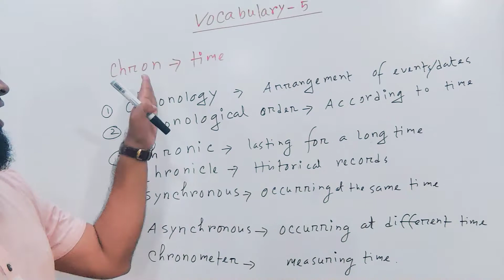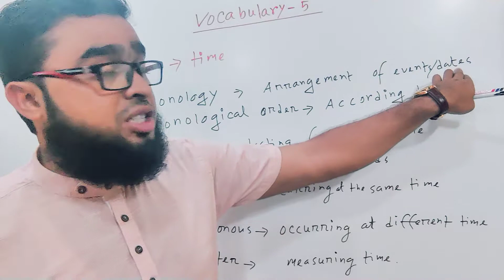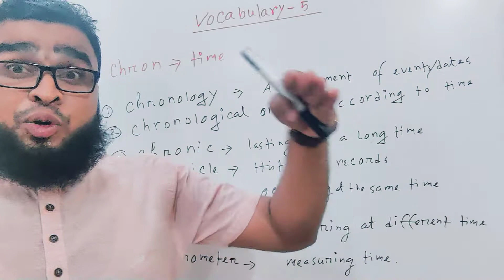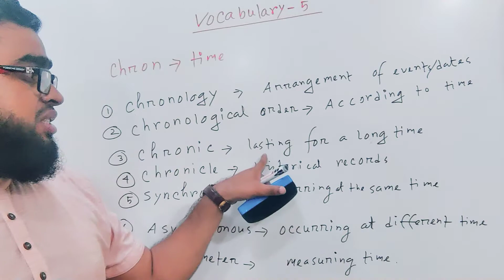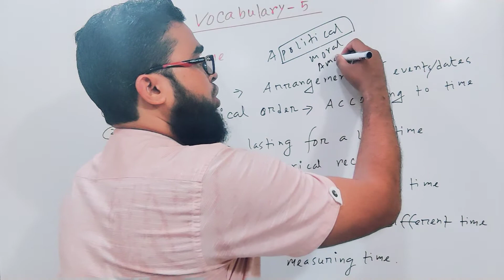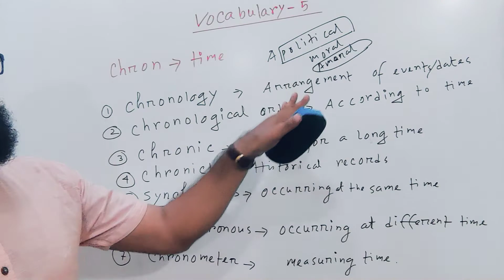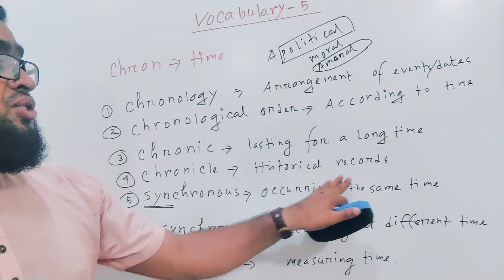Vocabulary (part-5)bcs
A vocabulary is a set of familiar words within a person's language. A vocabulary, usually developed with age, serves as a useful and fundamental tool for communication and acquiring knowledge. Acquiring an extensive vocabulary is one of the largest challenges in learning a second language.